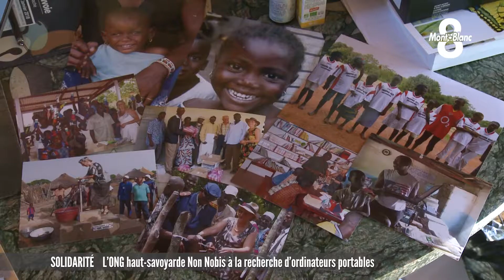Activités de Non Nobis en Guinée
Visite de 8 Mont Blanc pour la communication autour de la collecte d'ordinateurs portables été 2019.